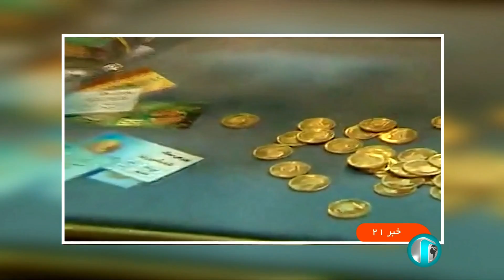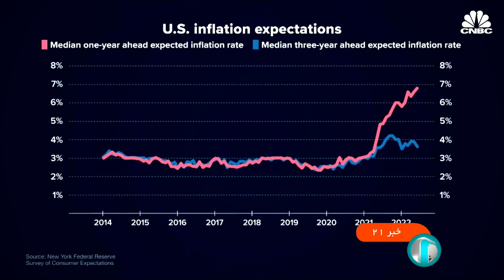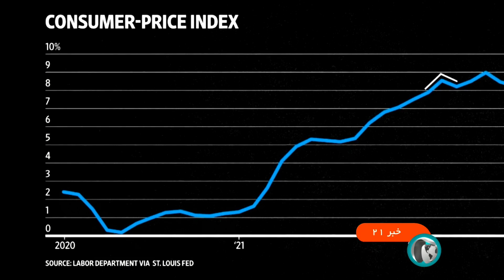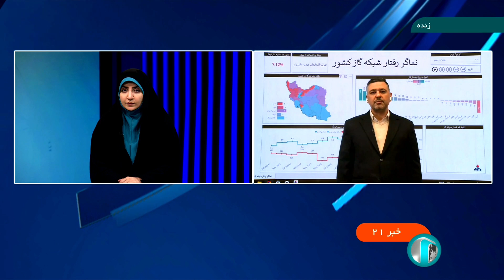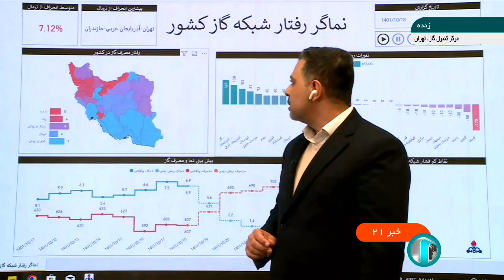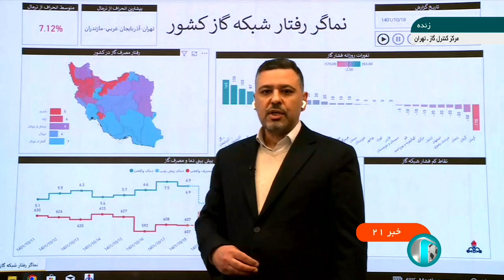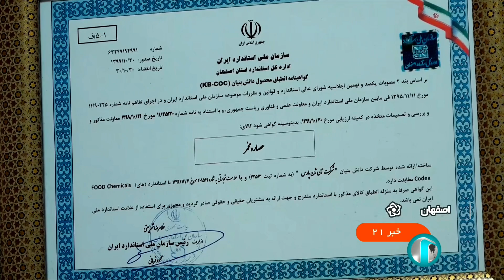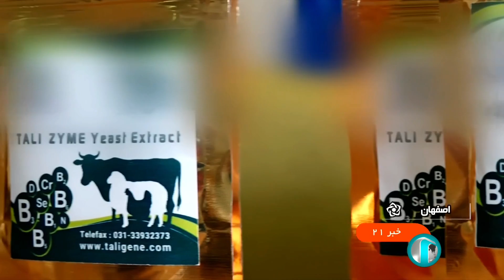خبر ساعت 21 به وقت تهران - دو‌شنبه نوزدهم دی 1401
آنچه در این بخش خبری خواهید دید:
دیدار رهبر معظم انقلاب با مردم قم به مناسبت قیام 19 دی
تجمع روحانیون و طلاب شهرهای مختلف در محکوم کردن اهانت به مقدسات
ضرورت کنترل قیمتها در کنار رشد تولید
اقدامات لازم برای تعطیلی شعب بانکهایی که نرخ سود سپرده را رعایت نکردند
عرضه پانصد هزار سکه ربع بهار آزادی در بورس کالا
انتقاد رئیس قوه قضاییه از بلاتکلیفی کشتی های باری
پایان کار سردار اشتری
حضور قالیباف در سیزدهمین مجمع مجالس آسیایی در ترکیه
شکست کودتا در برزیل
مرگ ده ها هزار نفر در اثر مهاجرت به آمریکا و اروپا
تورم بی سابقه در آمریکا
امار کرونا در جهان
کاهش محسوس دما در شهرهای مختلف کشور - هواشناسی
سهم بخش خانگی و تجاری از  مصرف گاز به 73 درصد رسید

 کمک جراح ایرانی برای تشخیص بافت های سرطانی اماده ورود به بازار جهانی شد
همایش بزرگداشت شهدای سپاه